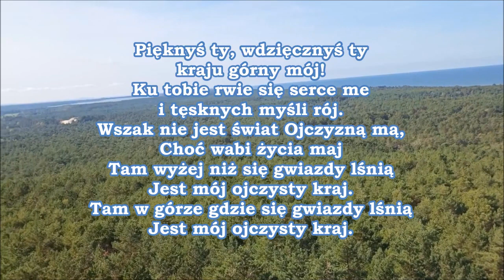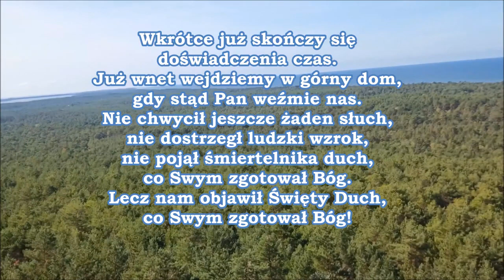pieśń 218 Pięknyś ty wdzięcznyś ty kraju PDiE Pieśni Duchowe i Ewangelizacyjne 6 6 8 6 8 6 8 6 8 6